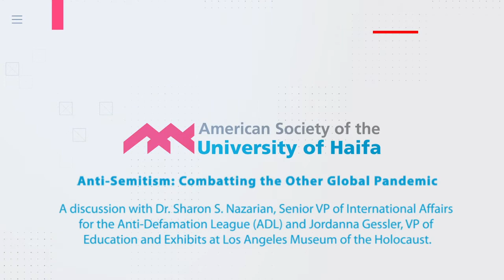Anti-Semitism: Combatting the Other Global Pandemic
A discussion with DR. SHARON S. NAZARIAN, Senior Vice President in International Affairs at the Anti-Defamation League and Member of University of Haifa’s Board of Governors, moderated by JORDANNA GESSLER, Vice President of Education and Exhibits for the Los Angeles Museum of the Holocaust and University of Haifa Alumna, about the prevalence and manifestations of anti-semitism in the world today.

DR. SHARON S. NAZARIAN, Senior Vice President of International Affairs for the Anti-Defamation League (ADL), heads ADL's work fighting anti-Semitism and racial hatred globally. As President of the Y&S Nazarian Family Foundation, Dr. Nazarian focuses her philanthropic mission on education and public policy. She founded the Younes & Soraya Nazarian Center for Israel Studies at UCLA to provide a systematic and academic study of Israel.

Dr. Nazarian devotes her time to several organizations, including serving as vice chair of the West Coast Board of the American Society of the University of Haifa, and sitting on the Board of Governors of University of Haifa. She also sits on the Berkeley Institute's inaugural Advisory Board, is a member of the Chairman's Circle of the National Democratic Institute, is a member of the Council of Foreign Relations, and sits on the board of the Crown Center for Middle East Studies at Brandeis University.

JORDANNA GESSLER is Vice President of Education and Exhibits at Los Angeles Museum of the Holocaust and serves on the 3G@LAMOTH Executive Board, a group of grandchildren of Holocaust survivors passionate about stewarding legacy and engaging the future. In her current role, she is designing poignant education curricula for a digital learning framework during the pandemic-related stay-at-home policies. Ms. Gessler is a University of Haifa alum and completed a yearlong internship at Yad Vashem. As an advocate for animal rights, gender equality, and civil rights, Ms. Gessler is part of the prestigious Rautenberg New Leaders Project 2020.